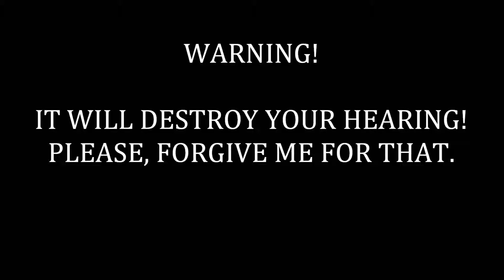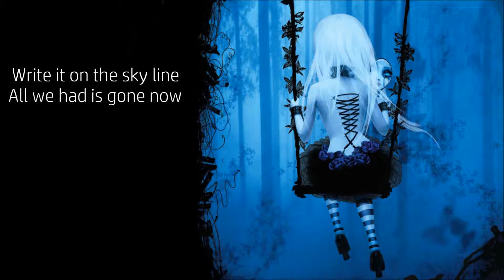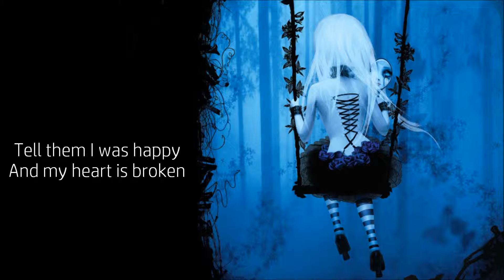~RADIOKNIFE NIGHTCORE: Impossible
Shontelle - Impossible
Ow, my ears still hurt ;-;
Sorry for this..um..noise?
This is OK, because this is RADIOKNIFE,
maybe one day I'll explain what I mean.
And of course, sorry for ruined this song T^T
OK, if you like it (for sure ;-;)
This one is for you Yandere-chan!~~♥ Boovy-chan I mean xD
Sorry for any errors or delays.